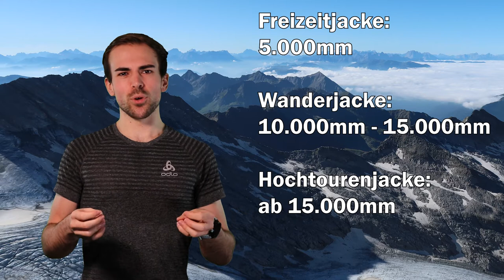DIE RICHTIGE HARDSHELLJACKE! - Endlich trocken am Berg! | AlpenAcademy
Wie viel würdest du für eine Regenjacke ausgeben und welche Regenjacke trägst du am liebsten?

SCHREIBS MIR IN  DIE KOMMENTARE!

Die AlpenAcademy ist ein Kanal, der dir bei allen Themen zum Thema Bergsport und Co. helfen soll. Mach gern Videovorschläge in den Kommentaren und warte ein paar Tage. Lass dich überraschen!